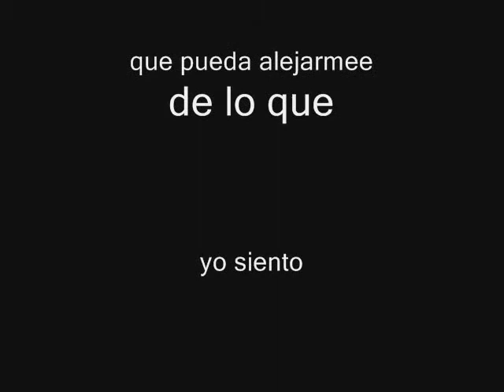Andrea Bocelli CUANDO ME ENAMORO/ORHAN TURHAN""BY ORİ""